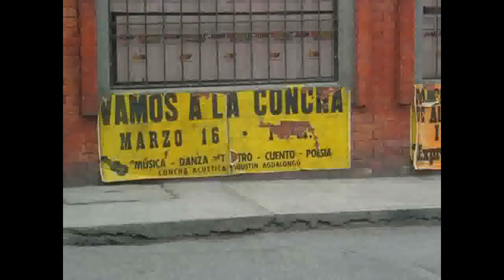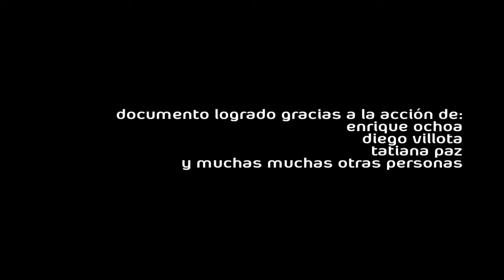¿Pa´ qué vino?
Documento sobre algunas acciones sonoras sucedidas en Matik Matik y la Pepa del Mamoncillo en Bogotá, y el Teatro Imperial en Pasto, durante el Noise de Latinoamérica II y TouchMeSound 2.0, en Colombia.